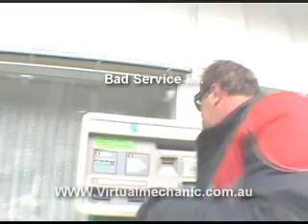Moto Guzzi Italy To Holland with Ge Part 1-3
Riding with Ge from Italy to Holland, know Ge told me, he was the one that can navigate anywhere in Europe, perhaps you be the judge, this journey is over several clips